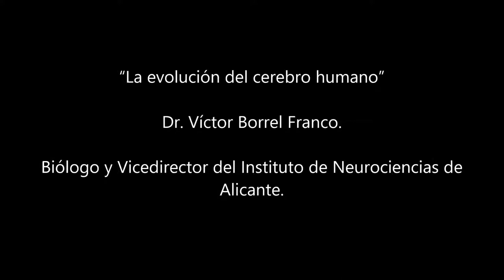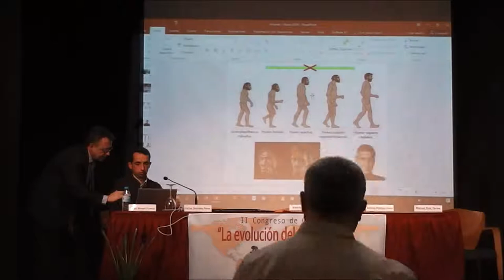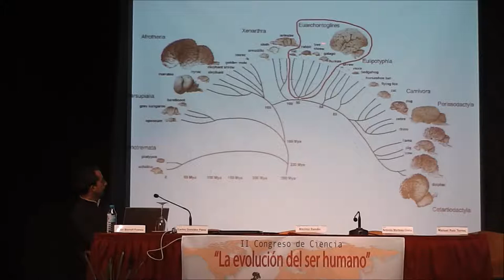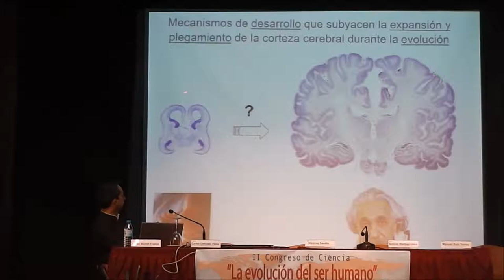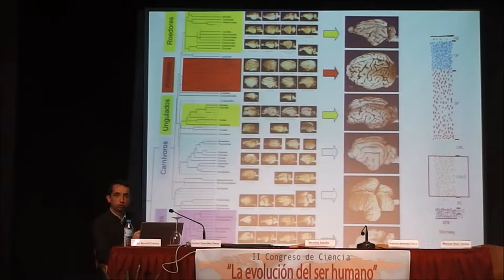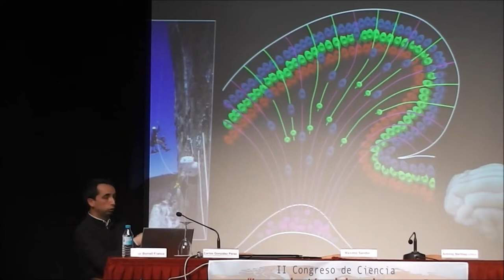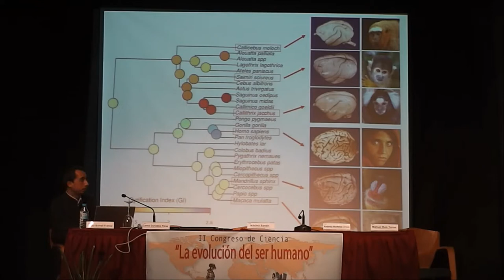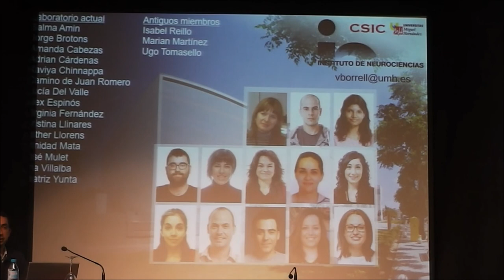La evolución del cerebro humano. Impartida por Víctor Borrell Franco.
En el marco del II Congreso de Ciencia "La evolución del ser humano".
Sábado 24 de marzo de 2018. Centro Imaginalia, un espacio para la Cultura y el Voluntariado en Alicante. Avenida General Marvá, 16, Alicante.
Víctor Borrell Franco, Doctor en Neurobiología.
Doctor en Neurogénesis y Expansión cortical. Su laboratorio está interesado en comprender los mecanismos celulares y moleculares que rigen la expansión de la corteza cerebral. Se cree que el crecimiento extraordinario en el tamaño de la corteza subyace al crecimiento concomitante de la capacidad intelectual.
Estamos interesados en la identificación y el análisis de los mecanismos celulares y moleculares involucrados en la expansión y plegamiento normal de la corteza cerebral de los mamíferos. Actualmente nuestros esfuerzos se centran en comprender el papel desempeñado por distintos tipos de progenitores de la radícula radial en la expansión tangencial frente a la expansión radial de la corteza cerebral y los mecanismos moleculares que regulan estos procesos.

Ponencia: "La evolución del cerebro humano"